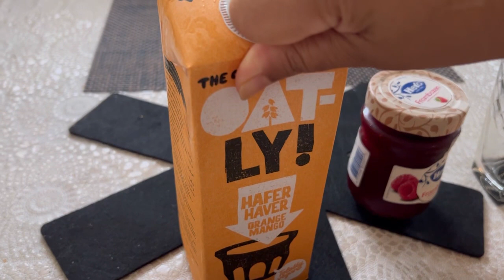সিলেটী বান্ধবীর দেয়া সাতকরা দিয়ে এই প্রথমবার বান্না করলাম|আজ কুষ্টিয়া আর সিলেট যৌথ রান্নাবান্না|119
Hello everyone. I'm back with a daily life vlog. In this video I shared my daily life routine .Hope you all will like it . Thanks